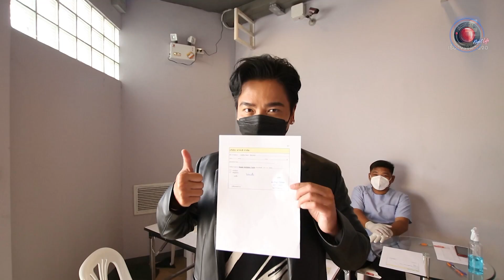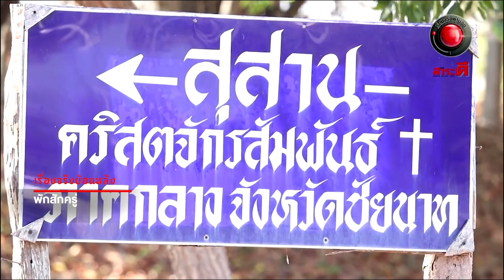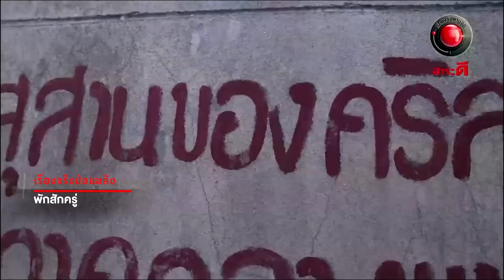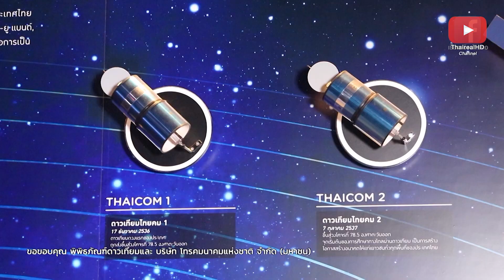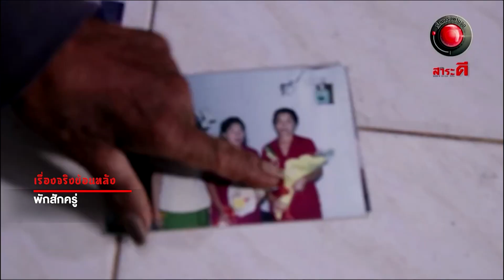Live เรื่องจริง Night Life l เบิร์ดกะฮาร์ท คู่หูสายดนตรี